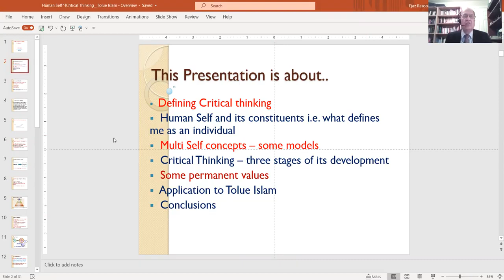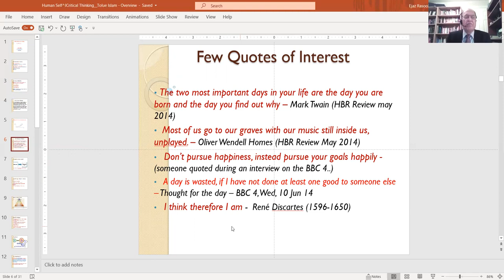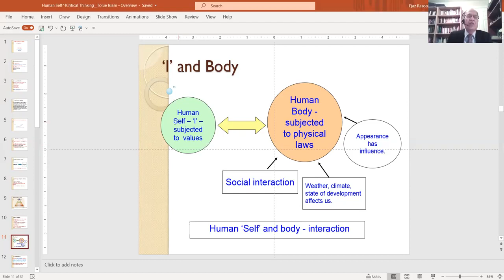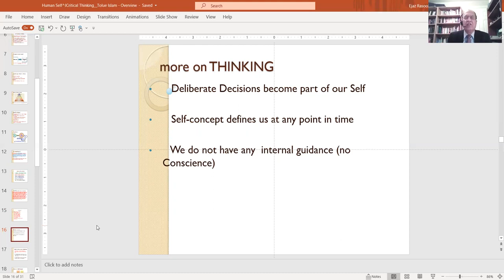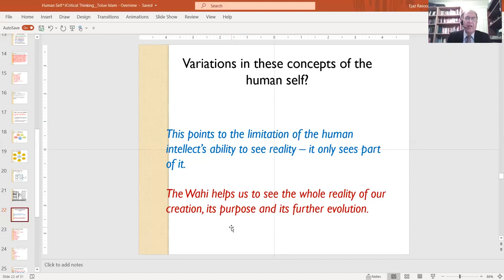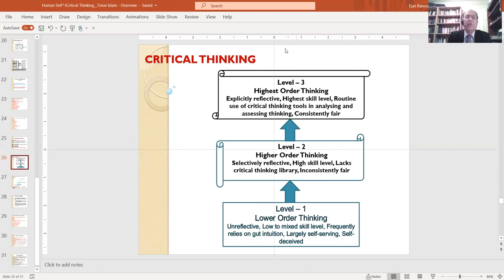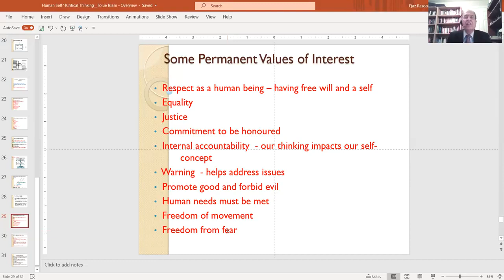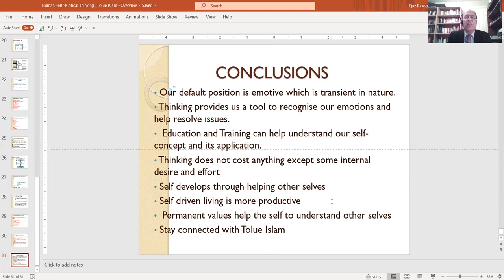Human self and critical thinking | Tolu-e-Islam | Dr. Ejaz Rasool | Nov 2020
This is a short presentation which was shared with the members of Tolue Islam.  It is a part 1 of the talk on Critical Thinking. The talk gives an overview of various aspects of human self concept and thinking. There are also references to the Quran in general - for further details please visit Tolue Islam portfolio. For any query please visit toluislam.org.
Tolue Islam has also published a number of books in English which are available on Toluislam.org, Islamicdawn.com and Parwez.tv.